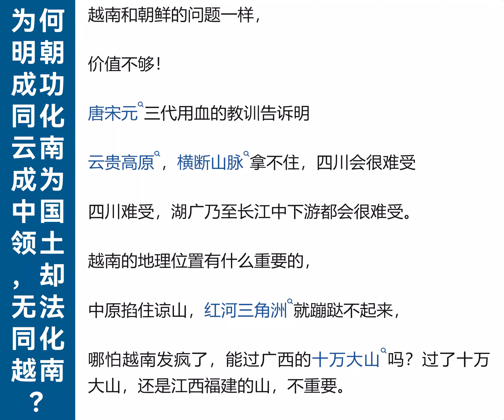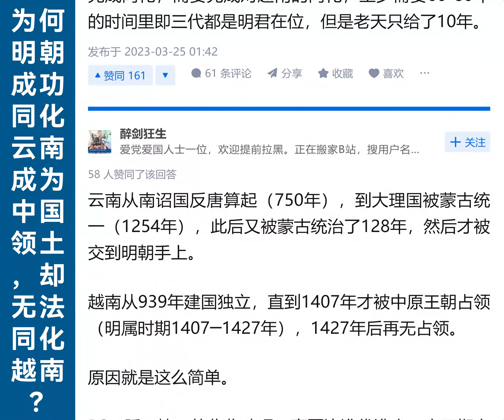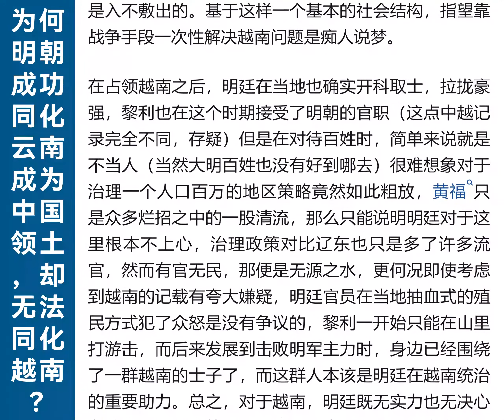为什么云南被中国吞并同化了，越南却成功独立了？